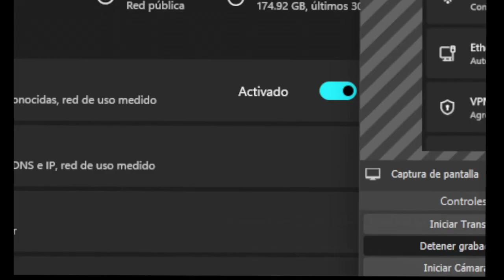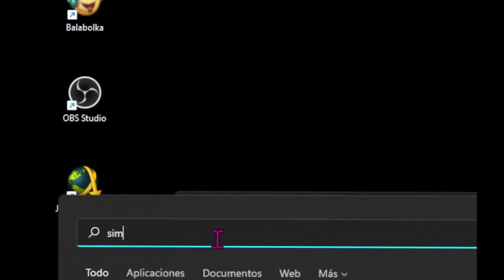Cómo saber la IP publica y la IP Privada en Windows 11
0:00 Intro
0:15 Ver la IP privada (método1)
1:03 Ip privada (método 2)
1:43 Ver la IP pública o externa

Aprendemos dos métodos para saber cual es nuestra ip privada (interna) y otro para averiguar la ip pública(externa) utilizando el sistema operativo windows 11. También es válido para Windows 10.

¿Cómo ver la dirección IP privada con sistema Windows 11?,
¿Cómo podemos ver la IP pública de nuestro ordenador?,
¿Cómo puedo obtener una dirección IP privada en Linux?,
¿Qué es una dirección IP pública?,

conocer ip publica de mi pc,
cómo saber mi dirección ip pública,

Para identificar dispositivos en la red, se usa la llamada IP (Protocolo de Internet).

Si es IPv4, esta IP está compuesta por números, si es IPv6, por números y letras.

Si la IP está en una red privada o doméstica, se llama IP privada , también llamada interna, pero si está en el exterior (Internet), se usa IP pública / externa, diferente de una IP privada.